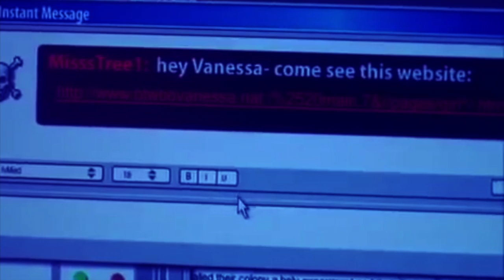Happy Little Pill {Vanessa} (Mature warning)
Eh, I remember kitty liking this part, a lot when I handed it in. So, eh, why not upload this. :P
Mature warning. Do not like, do not watch. I just remember being like Vanessa at the time when she was being bullied by those girls back in her school. :( I chose this movie and particular scene because she did use the pills at one part since she tried to commit suicide.
This part is more serious than the one I did with Holli. So, please, no flaming. I'm not the best at editing with live action. :P

This scene actually drawn me to tears when looking at the movie again.
The coloring in here, I personally like.

Footage: Odd Girl Out (This is a really powerful movie, so, I recommend giving it a watch. I do have the movie if any of you guys want to edit with it)